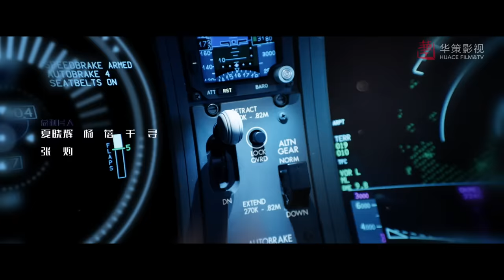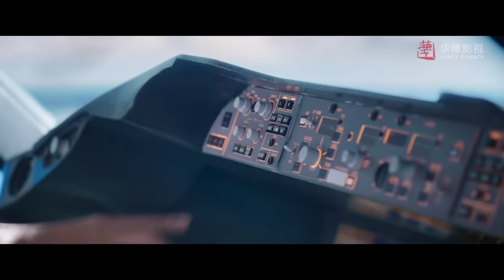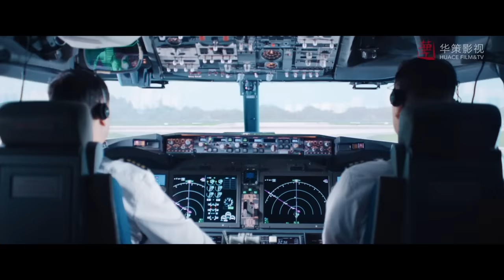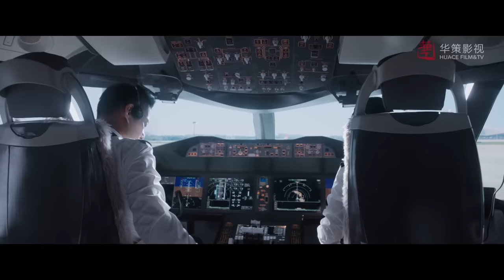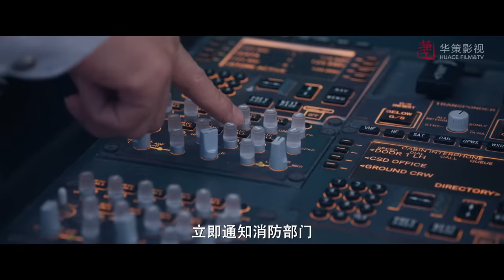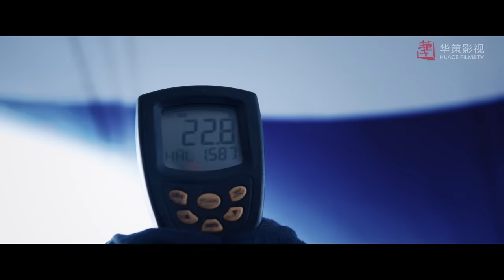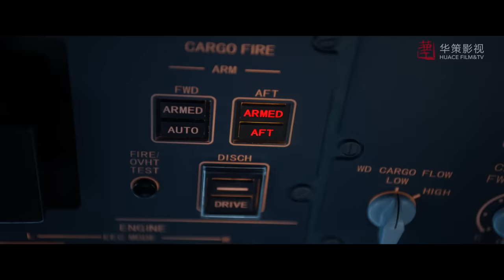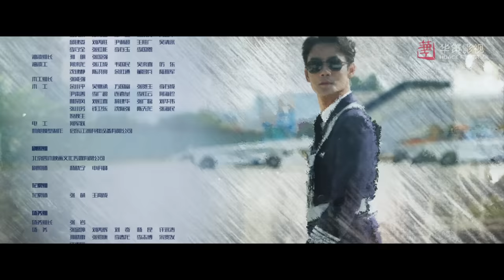【向风而行】第14集 | 王凯、谭松韵主演 | Flight to You EP14 | Starring: Wang Kai, Tan Songyun | ENG SUB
►剧集信息：
导演: 王之
主演: 王凯 / 谭松韵 / 刘畅 / 晏紫东 / 邵羽柒 / 周奇奇 / 波子橙 / 刘钧 / 成泰燊 / 郭晓燃 / 王策
类型: 剧情
制片国家/地区: 中国大陆
语言: 汉语普通话
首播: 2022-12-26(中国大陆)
集数: 39
又名: 云过天空你过心